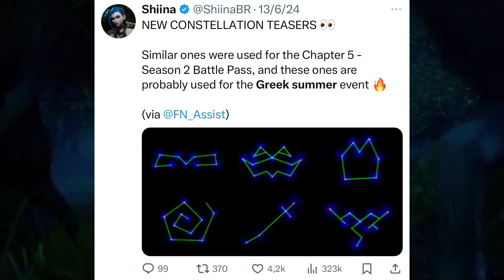FECHA DE REGRESO OFICIAL KRATOS FORTNITE!! Cuando volverá kratos a la tienda de fortnite y su hacha